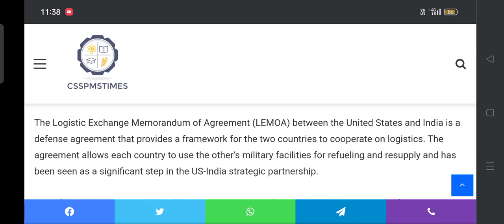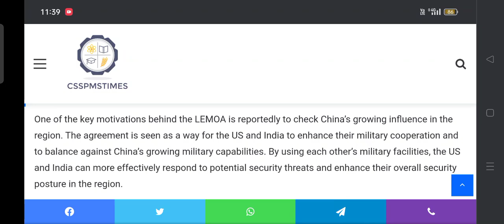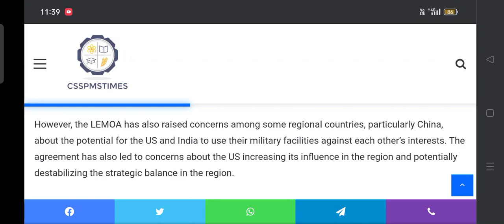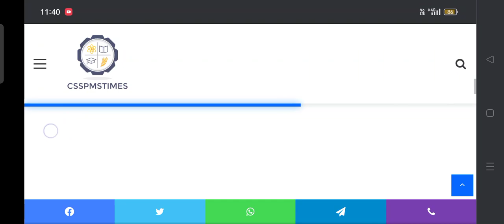Q.2 (LEMOA) that will reportedly facilitate the two allies to use each other’s military 2018